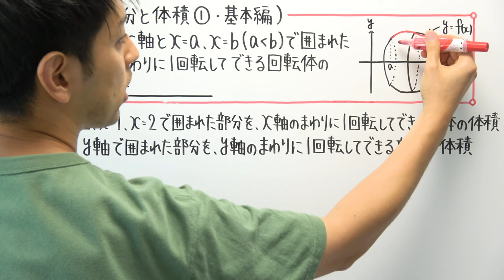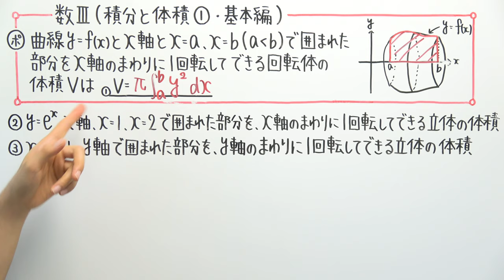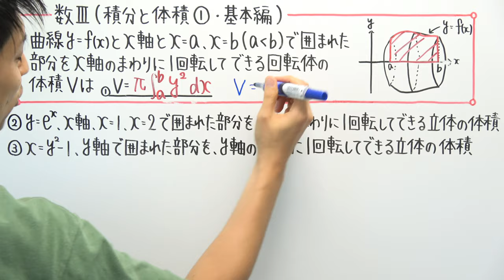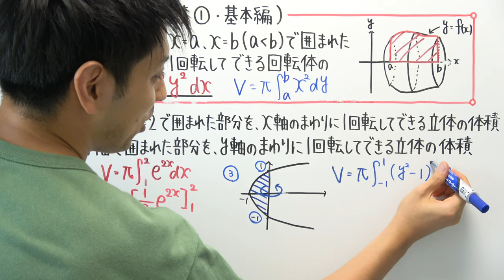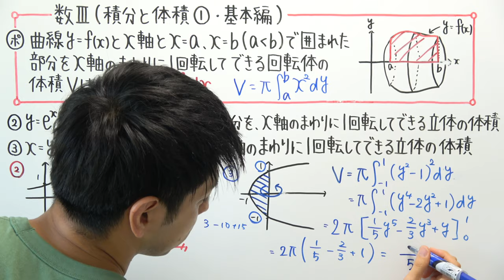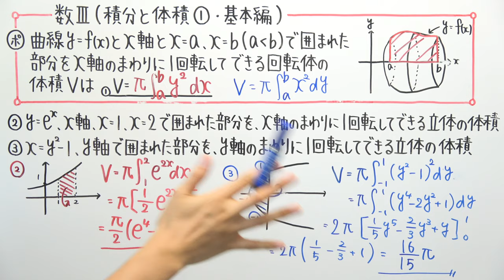【数Ⅲ-170】積分と体積①(基本編)